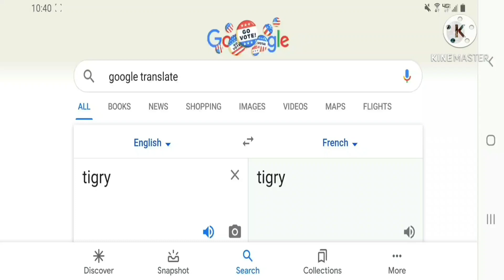meme piggy goggle translation English to French